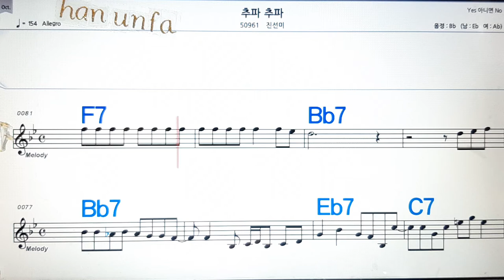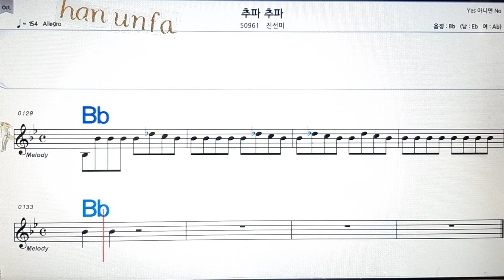추파추파/진선미💋노래방, 통기타 , 코드 큰악보, 가라오케, 반주💖Karaoke, Sheet Music, Chord, MR